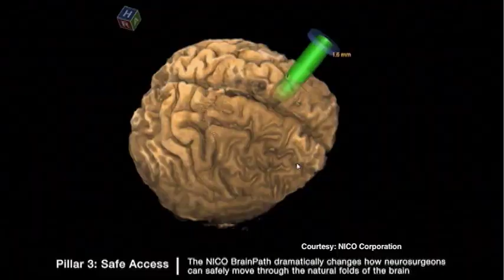BRAIN PATH FOR TRICKY TUMOR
The brain path allows doctors to access previously inoperable brain tumors; sparing patients from life-altering complications like blindness, or paralysis